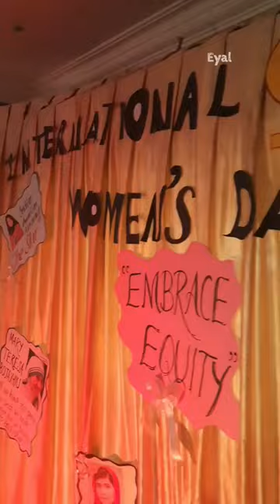Women's Day Celebration | Government Yoga And Naturopathy Medical College | Chennai | Life of Eyal